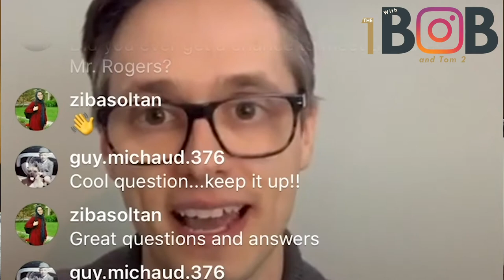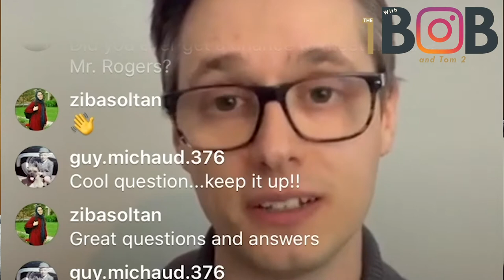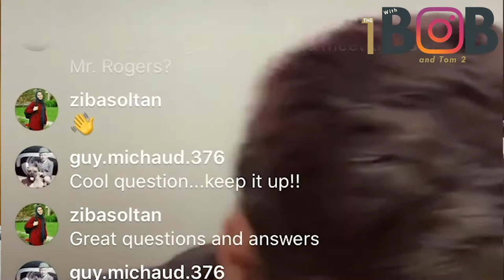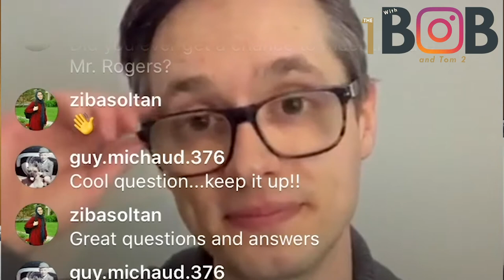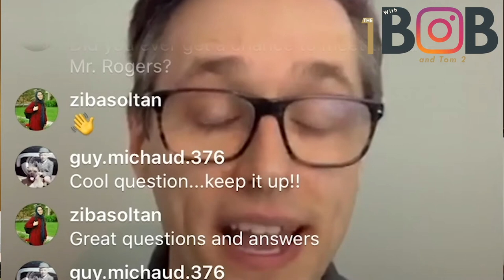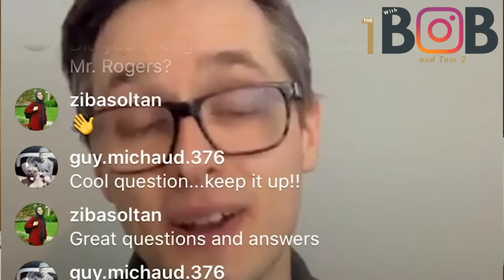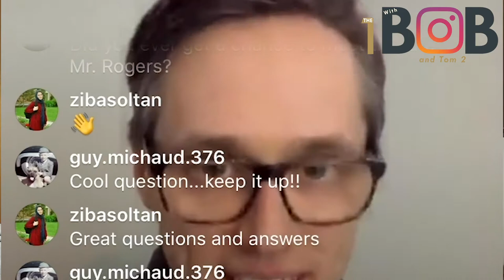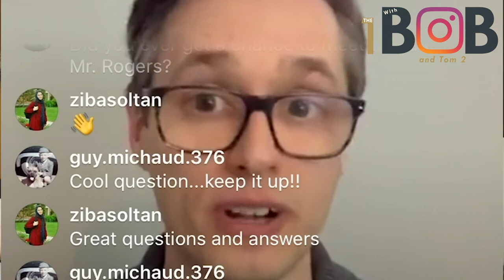The 1 With Bob - Regina Public Library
How do you offer services during a pandemic if you are closed? Well we needed to know so we invited Devin Pacholik from the Regina Public Library on to discuss what has been happening. Did you know since they shut down during the pandemic they have issued 4637 new library cards since March 17. We also find out about the wide array of digital services they are offering to people in Regina and beyond!